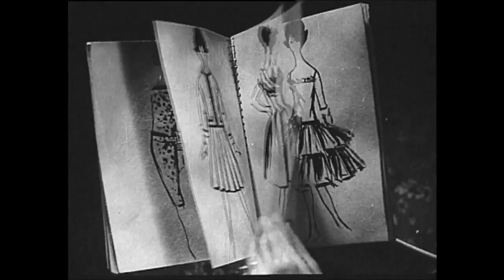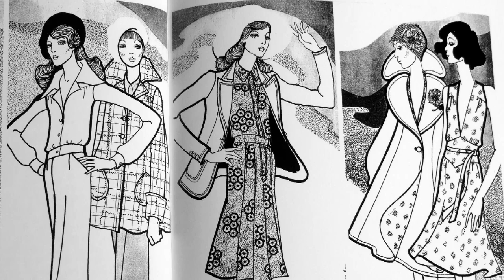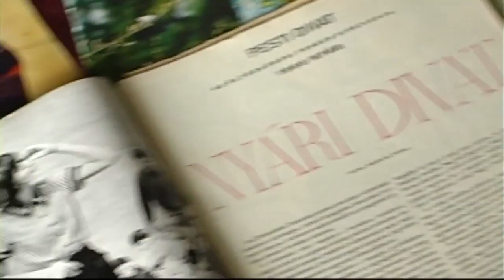Portréfilm Mészáros Éva divattervező textilművészről (előzetes)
Portréfilm-előzetes Mészáros Éva textilművészről.